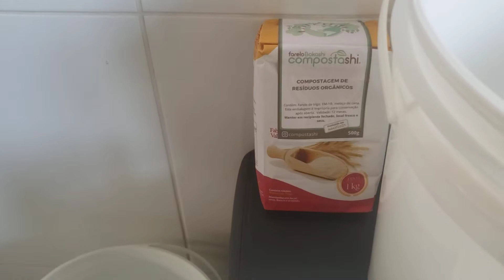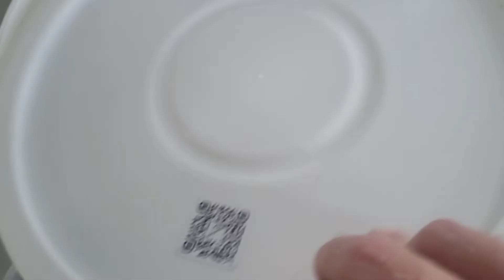Composteira Bokashi, como iniciar a compostagem passo a passo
Compostagem Bokashi para pequenos espaços, sem usar minhocas e flexível para receber todo tipo de matéria orgânica, até comida cozida.
Vejam passo a passo como iniciar sua composteira da forma correta usando o farelo Bokashi.

Composteira usada pela família Schurmann dentro do veleiro deles para reaproveitar o lixo orgânico nas suas pequenas jardineiras.
Kit comprado da Compostashi e chegou super rápido, completinho, pronto pra usar e em breve no canal Ecotrecos mais vídeos dela sendo preenchida passo a passo.

Faça sua parte na redução da pegada de carbono como anunciado na COP26. Lixo orgânico jogado no lixão gera muito GHG (Greenhouse Gas) que são os gases do efeito estufa. Que tal ao invés disso gerar adubo pras suas plantas?